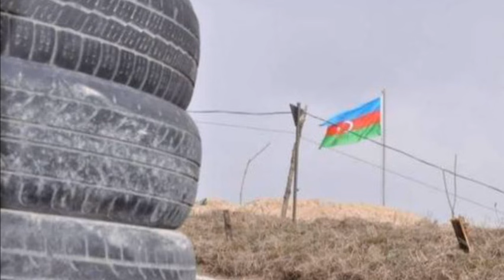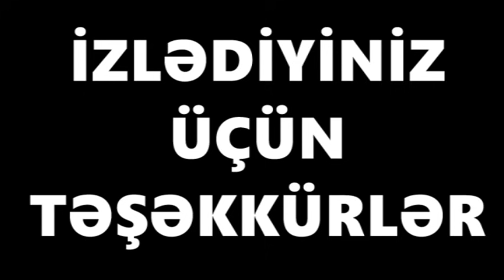Ordumuzun gucu aciqlandi: Dunya uzre gorun necenci yerdeyik - Ermenistan 0-ci oldu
Ordumuzun gücü açıqlandı: Dünya üzrə görün neçənci yerdəyik - Ermənistan 0-cı oldu